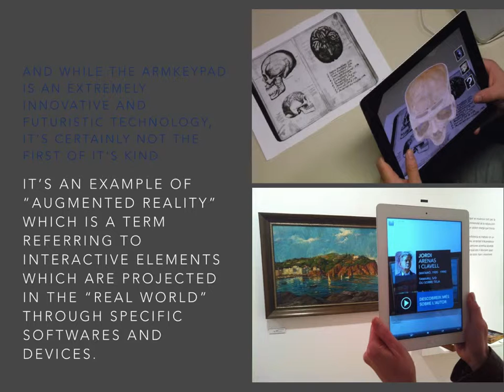Wearable Technology: The Future | Kerry Karl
The latest innovation in technology is wearable tech that utilizes augmented reality. Kerry Karl, the CEO of a technology startup, knows her stuff when it comes to innovations in the tech field.